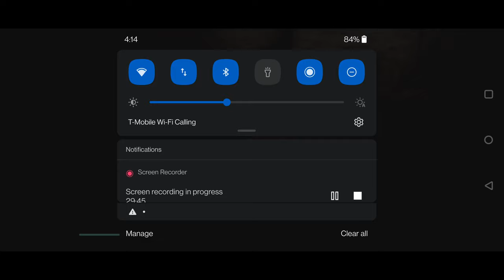Star Wars Jedi Fallen Order (Google Stadia w/ Razer Kishi) Part 2/20 (Gameplay)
Escaping the Inquisitors and making new friends